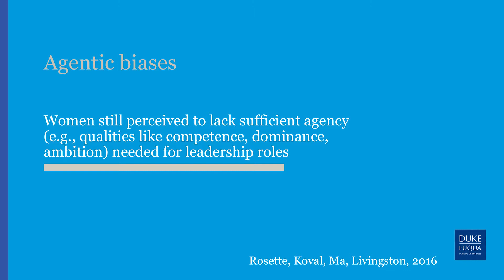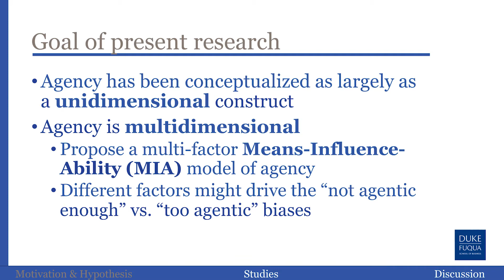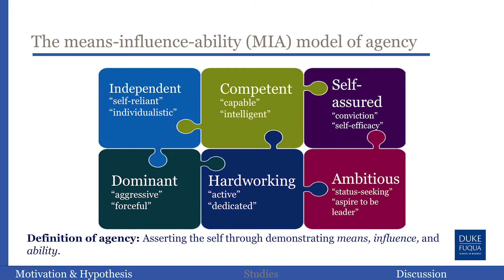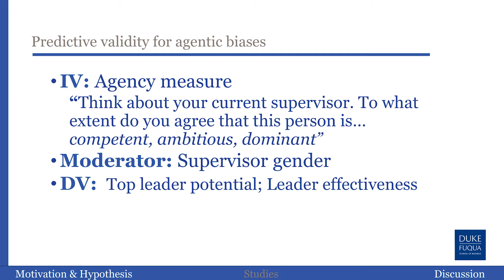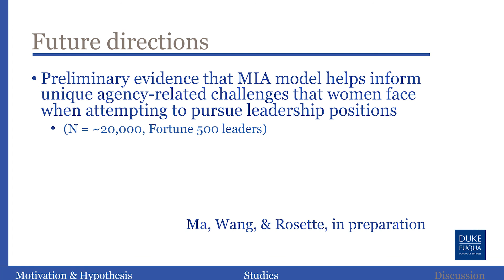2019 G&WS: Anyi Ma Flash Talk, “The Means-Influence-Ability (MI, A) Model"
Anyi Ma, PhD Candidate in Management and Organizations at Duke University, Fuqua School of Management, presents Flash Talk, “The Means-Influence-Ability (MI, A) Model of Agency for Gender and Leadership”, at the 2019 Gender and Work Symposium.